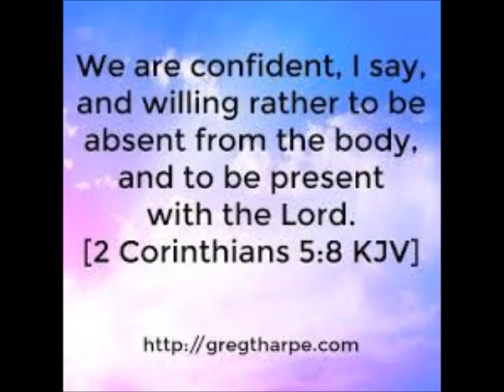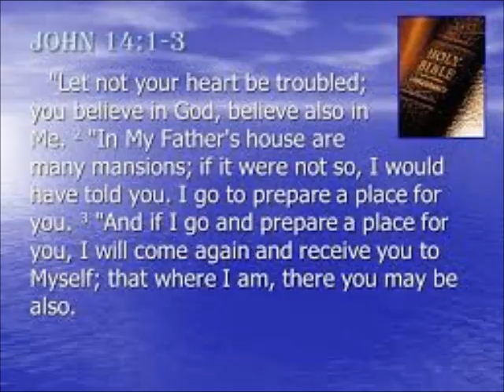Larry Hinson Tribute